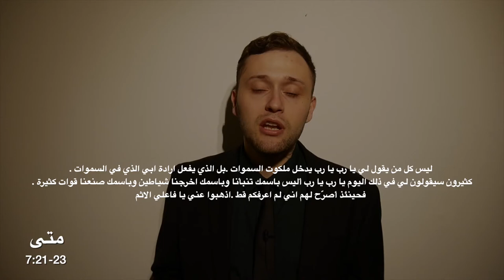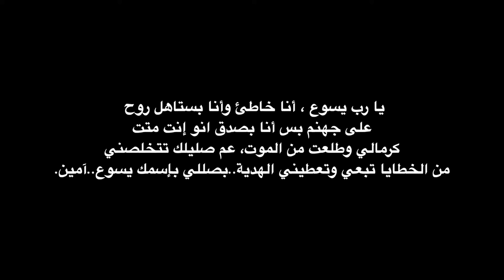الإنجيل طريق الجنة (The Bible Way To Heaven in Arabic)